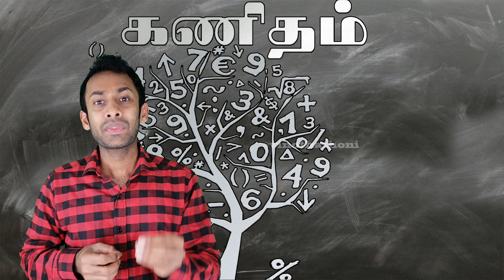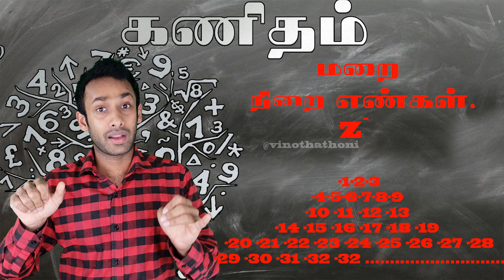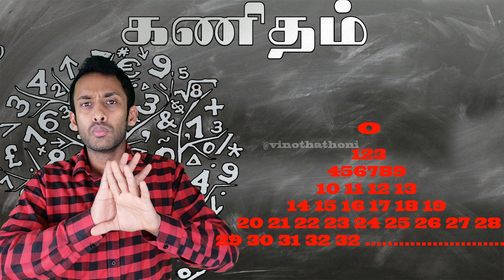What is Numbers - Basic Maths 1st Class - கணிதம் கசறட கல்.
கணிதத்தில் உள்ள கேள்விகளுக்கு பதில் சொல்ல வரும் கணிதப் பார்வை.
Maths Basic class 1. Let's learn about Numbers and their Group of section in Tamil.

And you can watch and read more News in my